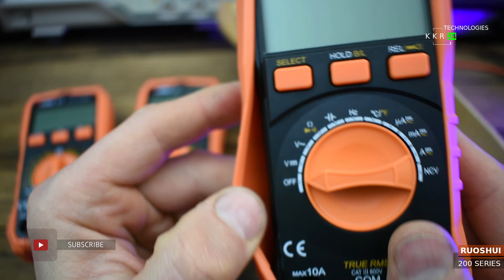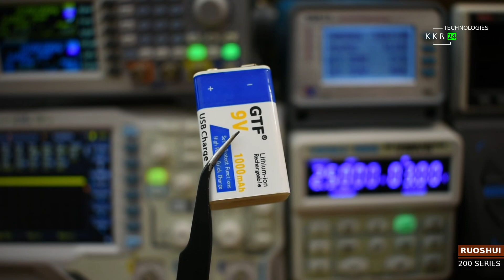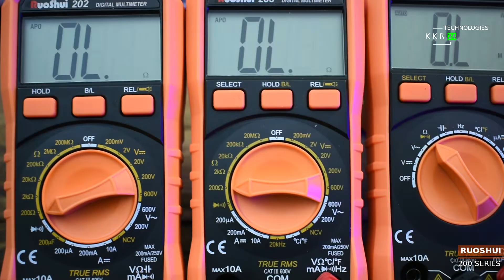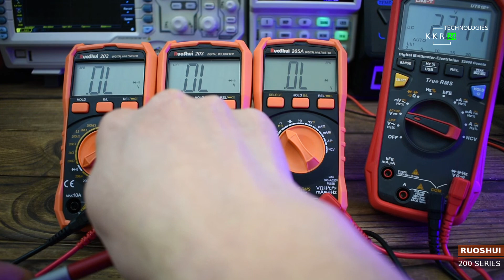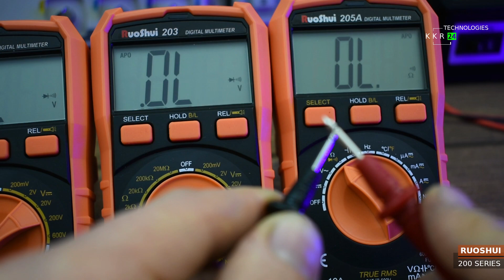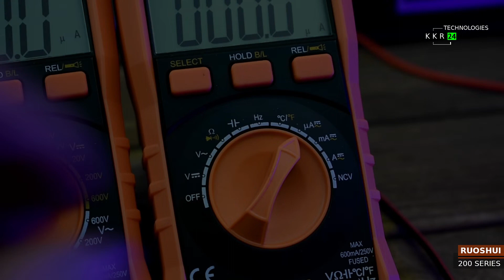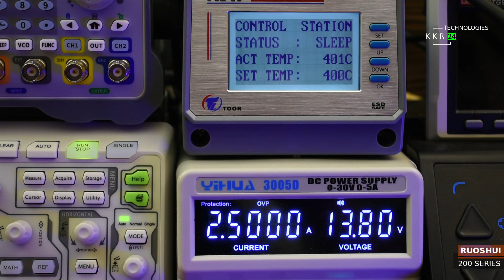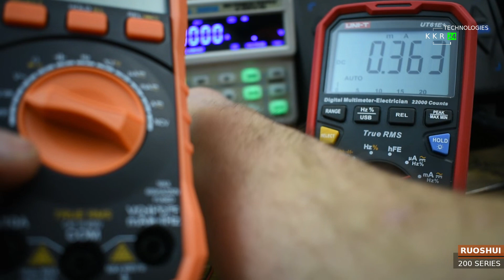Обзор мультиметра Ruoshui 202, Ruoshui 203 и Ruoshui 205A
Новейший 20 серий мультиметр NCV 6000 отсчетов истинный RMS Авто Диапазон AC/DC измеритель напряжения вспышка задний светильник большой ЖК-экран Multimetr

 Итог:

202 и модель 203 это портативный цифровой мультиметр производительность для измерения DCV, ACV, DCA, сопротивления, емкости, диодов, проверки непрерывности, таким образом, это портативный и идеальный инструмент для пользователей.

205A -это портативный маленький цифровой мультиметр с 3 5/6 цифр полной функцией и высокой производительностью для измерения DCV, ACV, DCA, ACA, сопротивления, емкости, частоты, температуры, диода, тест на непрерывность, таким образом, это портативный и идеальный инструмент для пользователей. Пожалуйста, внимательно прочитайте информацию о безопасности и предупреждение в этом руководстве и строго соблюдайте ее.